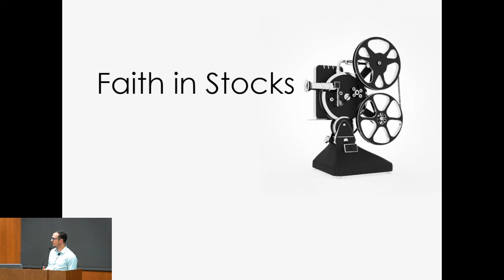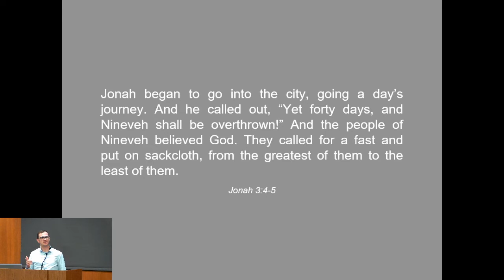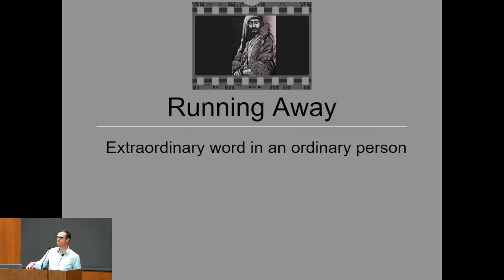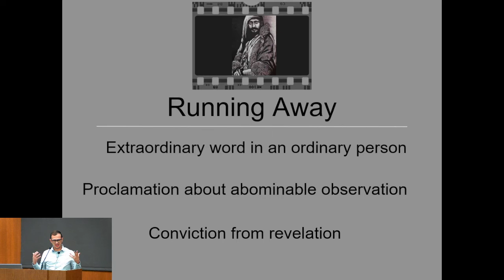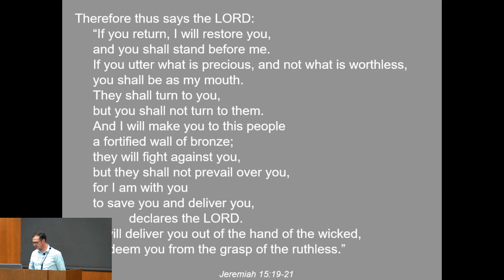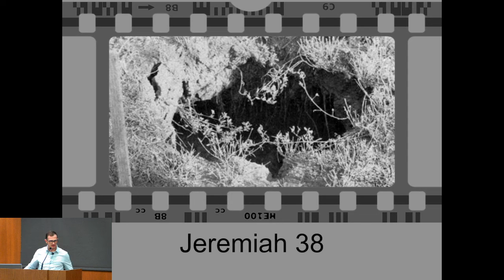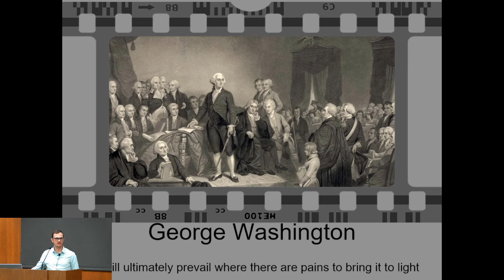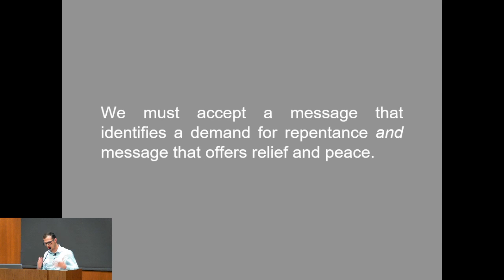Faith In Stocks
The history of the world has rendered iconic figures who were resilient under difficult circumstances. It is these figures that we recall in history books, biographies, sermons and the pages of the Bible. Looking much further back in history, in a time before Christ, was a Jeremiah. A prophet of God who would not stop delivering the word God put in his mouth no matter the circumstance that was inflicted on him. We should be influenced from Jeremiah to live with his resilience when his own people were against him.